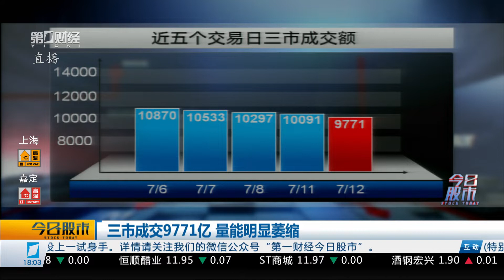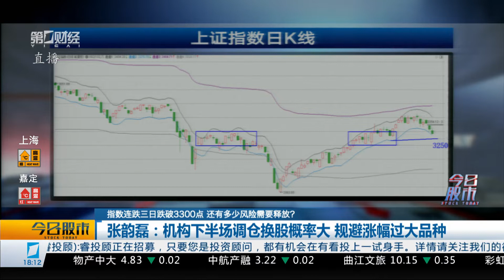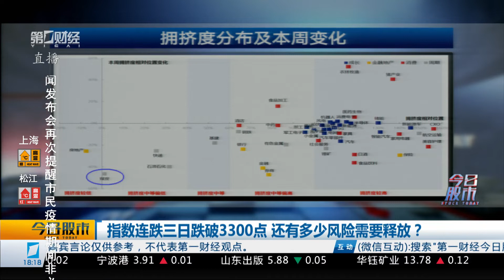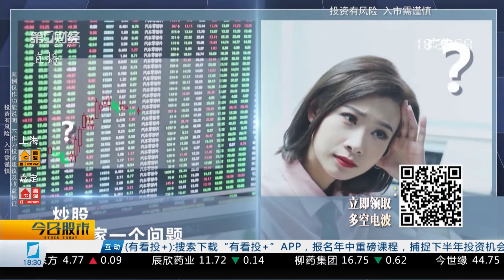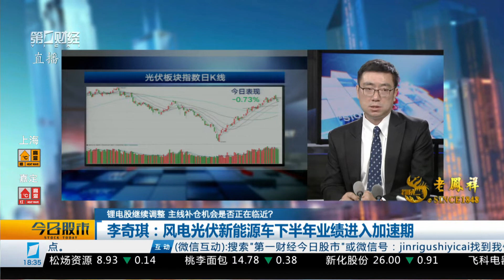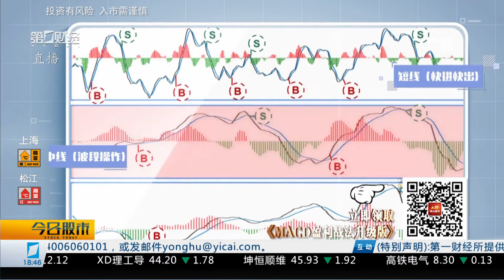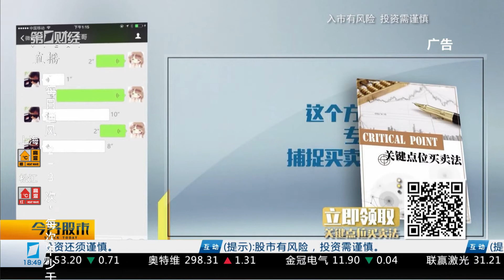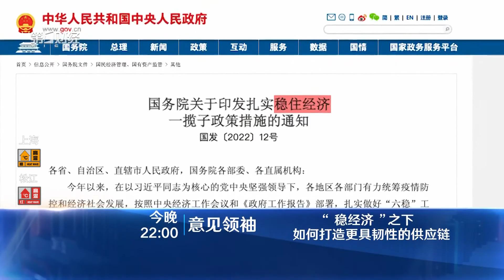《今日股市》2022_07_12